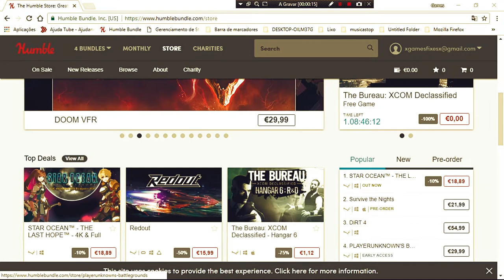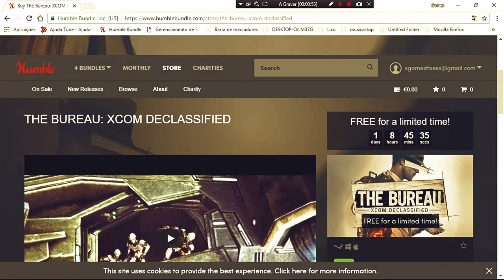Super dica jogo grátis steam tempo limitado